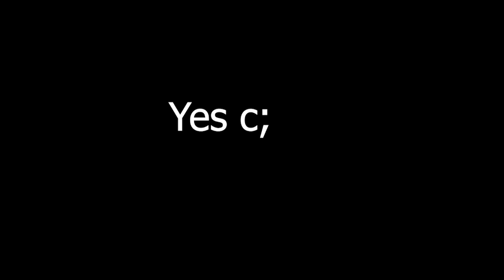Phoeyu STOPS TIME & Gives EVERYBODY in the WHOLE GAME a FREE FRUIT?!?!?!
aint no way boi aint no way

PC Specifications:
- CPU: Intel i5-10600k
-RAM: 32GB
-Monitor: AOC 144hz
-Headset: Fntic REACT

Roblox
ROBLOX
GPO
GPO roblox
Roblox GPO